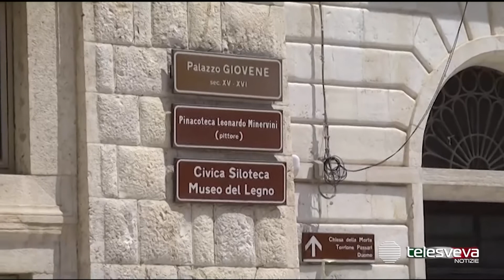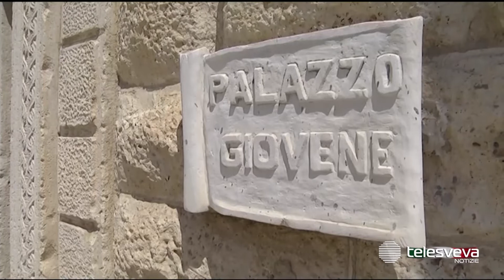Comunali di Molfetta, Pasquale Drago guida la coalizione composta da PD, 5 Stelle e liste civiche